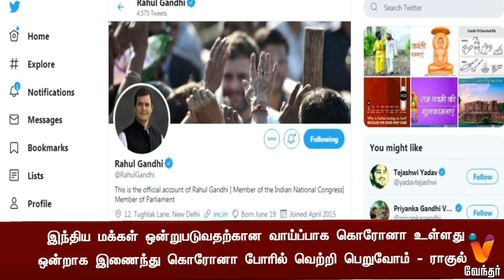இந்திய மக்கள் ஒன்றுபடுவதற்கான வாய்ப்பாக கொரோனா உள்ளது